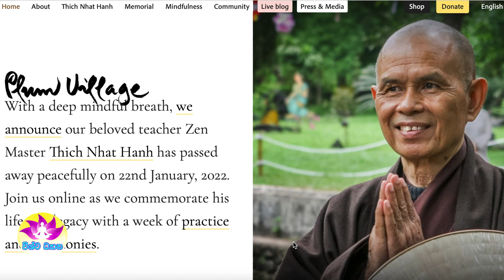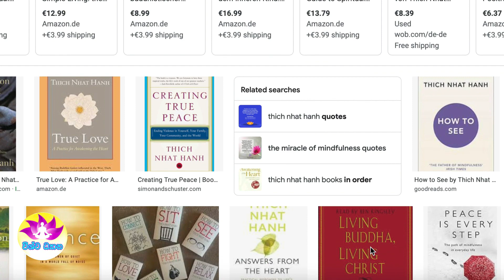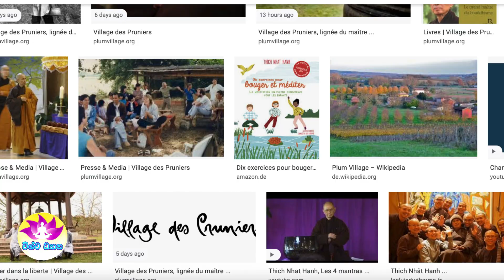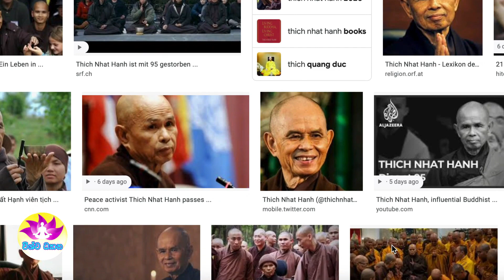THICH NHAT HANH: A TRIBUTE! | පූජනීයත්වයෙන් සැමරිය යුතු වියට්නාම් ජාතික හිමි නම 🙏 | Vishwa Dhyana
පූජනීයත්වයෙන් සැමරිය යුතු වියට්නාම් ජාතික Thich Nhat Hanh හිමි නමට උපහාර පිණිස...
A tribute to an extraordinary spiritual being ; Thich Nhat Hanh...